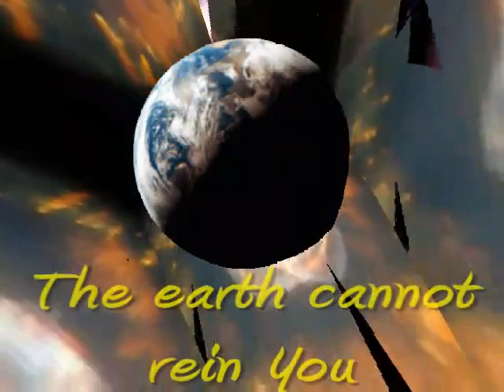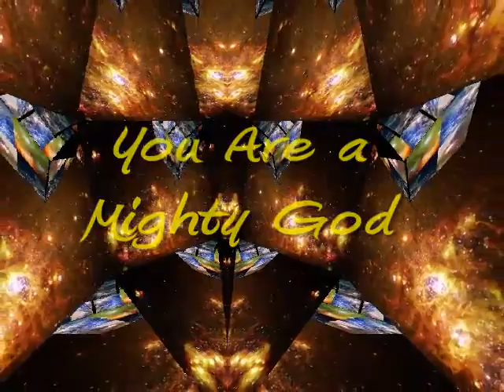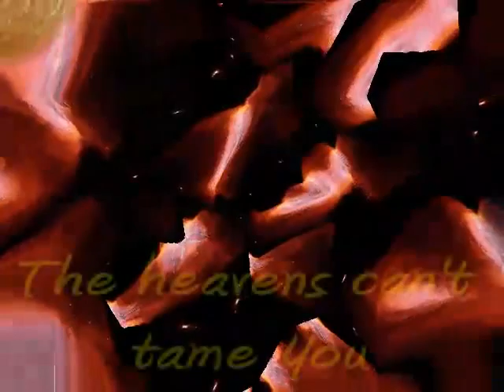Worship Song You Are A Mighty God by Al Hilgendorf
Words and music by Al Hilgendorf.  Al Hilgendorf: Guitars. Chris Chapman: Bass. Pete Beirlien: Drums. Jeffery Keefer: Keyboards.